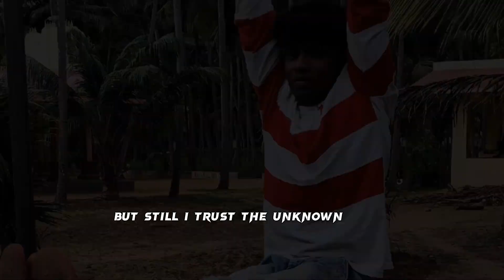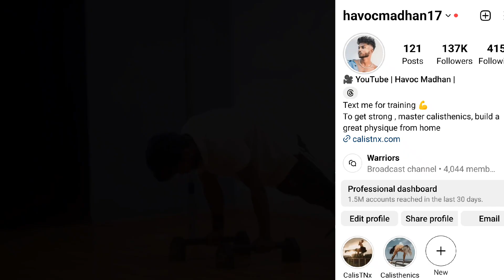My Calisthenics Body Transformation 💪 | Havoc Madhan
Get Acess to Warriors Club

Join now 🔥💪🏼🥷

My zero to hero 4 Years calisthenics transformation
Calisthenics Transformation from Tamilnadu
Body transformation India

My journey
I started calisthenics with a shoulder injury because of that I have to stick to the basic for 6 six months
in that phase I build my most amount of muscles even though I didn't followed diet bec I can't afford good foods
that's my family situation at that point of my life I'm a college student
after six months I started training for calisthenics skills
within next 6 months I mastered every skills In calisthenics
I learned handstand, freestyle pushups
planche, one arm pull ups
muscle ups , back lever, human flag, 90 % pushups
life was tough the next 2 years I can't able to focus on calisthenics bec of my personal situation I was building my own studio
once that complete I started everything back after 2 years gap
I lost my progress
but I didn't loss my hope

This is me right now
once again gain back my strength and surpassed my skills
and my YouTube channel reached 200 k subscribers and my Instagram idy reach 130 k followers
now I'm one of the strongest calisthenics athlete in Tamil Havoc madhan